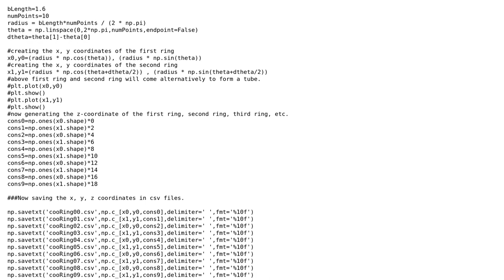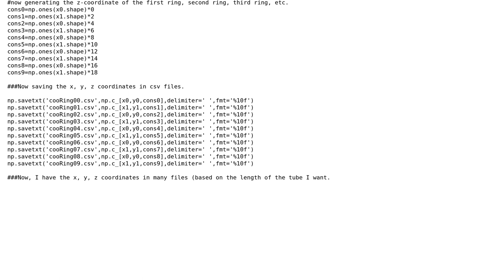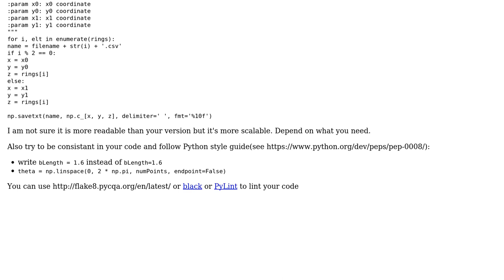Code Review: Generate xyz coordinates of a tube made of multiple rings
With thanks & praise to God, and with thanks to the many people who have made this project possible! | Content (except music & images) licensed under CC BY-SA | Music | Images & others | With thanks to user SAM OnELA user phenomenon user Julien Rouse and the Stack Exchange Network Trademarks are property of their respective owners. You are responsible for your own actions.